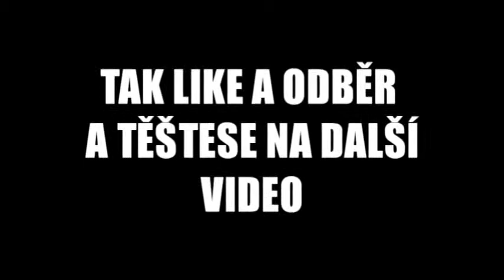VLOG bedny a šuky D